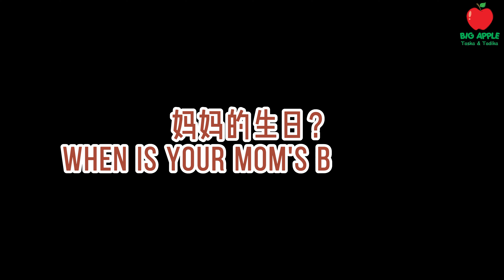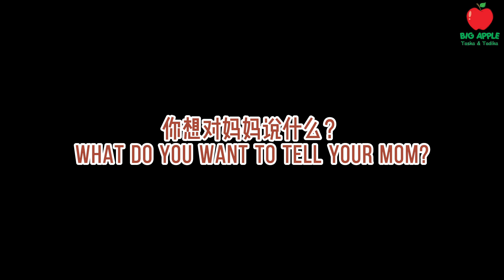Mother's Day Children's Interview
There is no role in life that is more essential than that of motherhood~ Happy Mother's Day! 💐
这世界上没有什么事能比母爱更伟大~ 母亲节快乐！☺